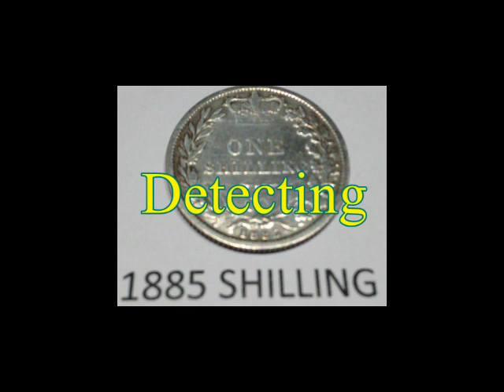GOLD bloody hot gold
I went for a prospect to check out an area on the Little river. The day was great but the temperature on the bed rock and rock bar was a bit too much to handle. Found a couple of specks in a boil hole.